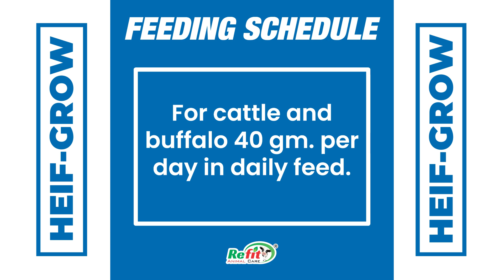Heif Grow - Growth Promoter Powder For Calf & Heifer